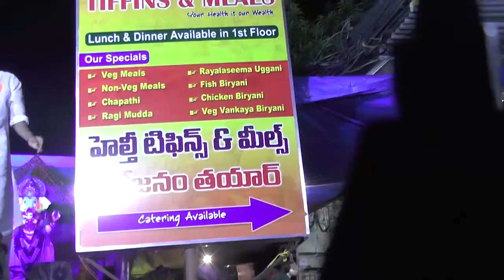Lakshmi Bhai youth association ganesh